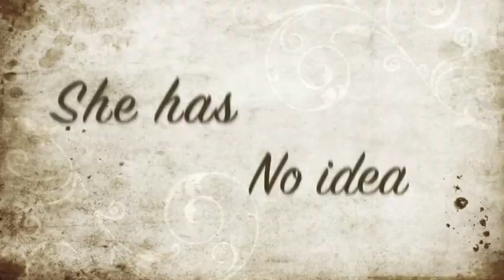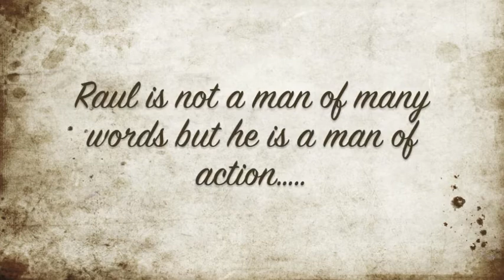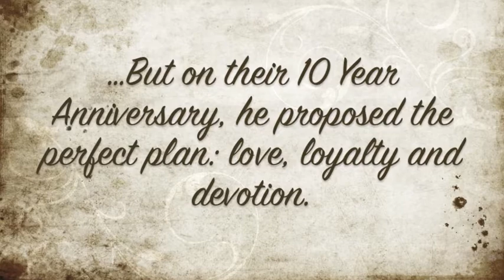Teresa and Raul's proposal video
Finally Tying the knot by: Brandon Campos, Candy Meza and Andrew Wright